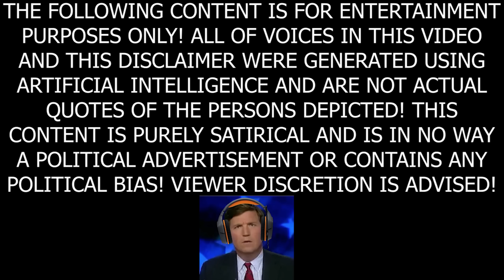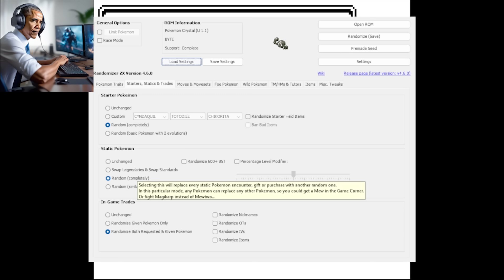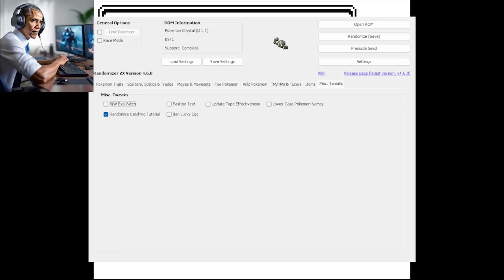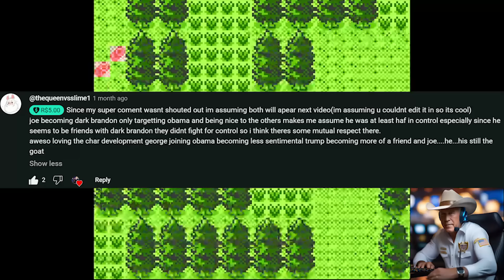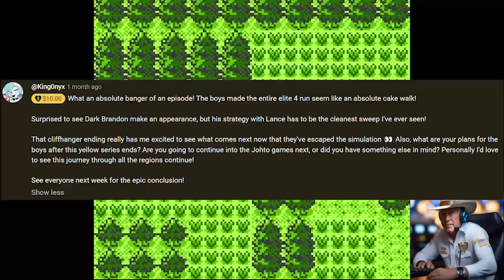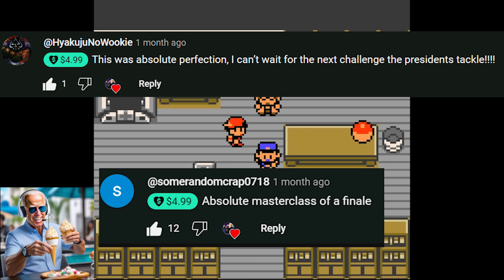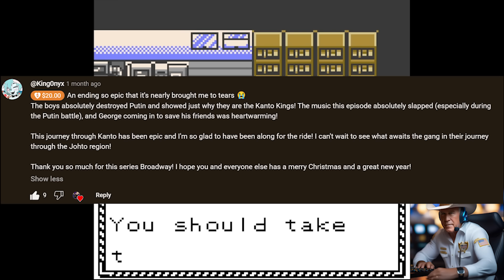Presidents Play Pokemon Crystal Randomizer Nuzlocke - Episode 1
IT'S A WHOLE NEW WORLD WE LIVE IN! WE ARE SO BARACK! WELCOME TO EPISODE ONE!

Poke Force 1 is the hub for all your favorite AI President Pokemon videos!